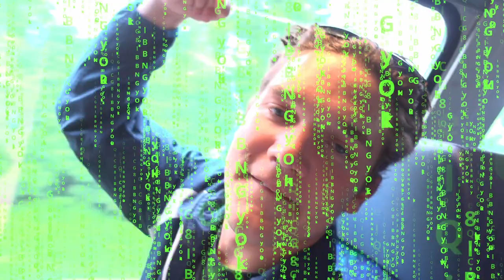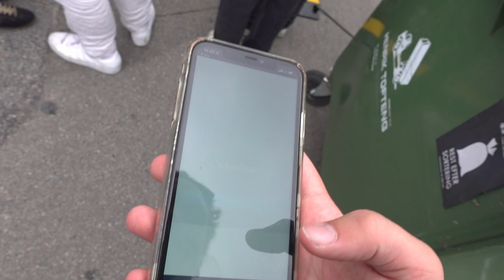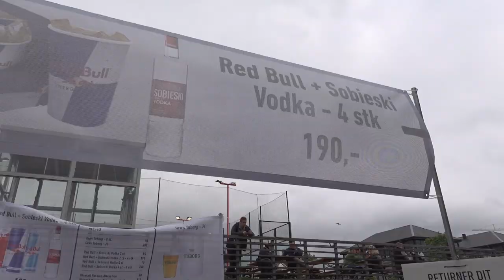ØDELÆGGER MIT KAMERA TIL DISTORTION 2022 │ VLOG 5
En god Distortion fyldt med druk og dumhed.
Kærlighed til de gutter der fandt mit kamera.